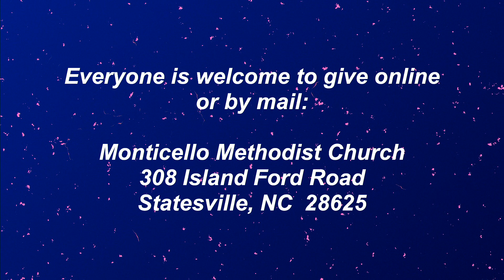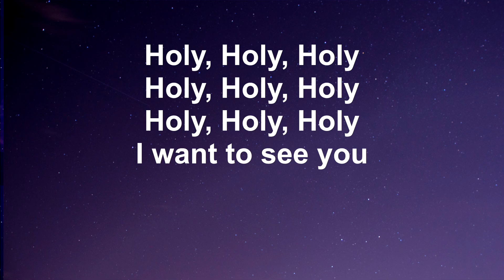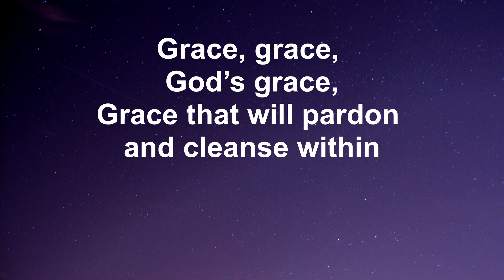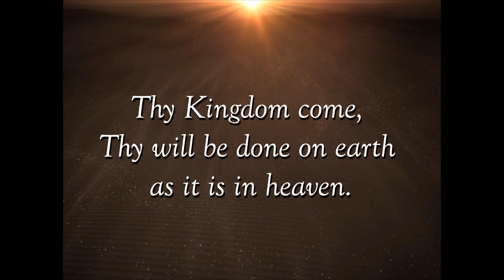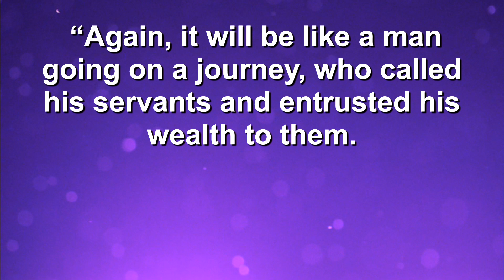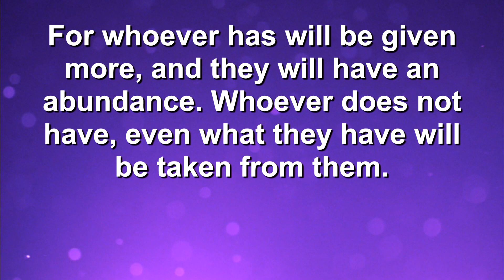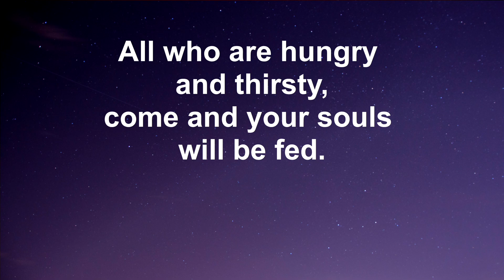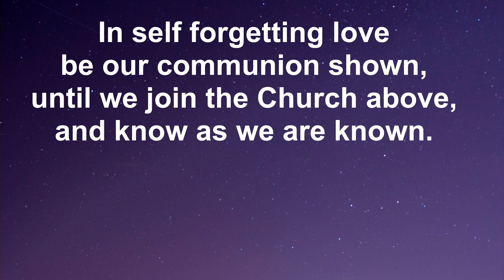April 28, 2024 Worship Service